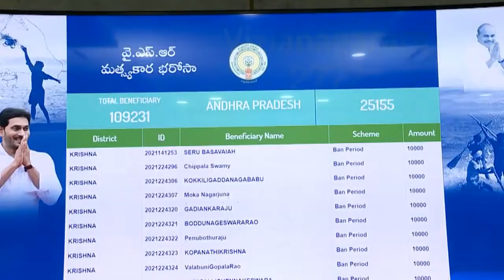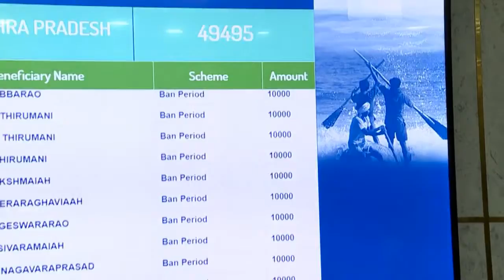AP CM YS Jagan Launched YSR Matsyakara Bharosa|| Mana Aksharam